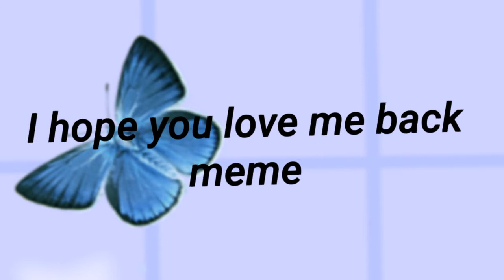★I hope you love me back meme★ Gacha life